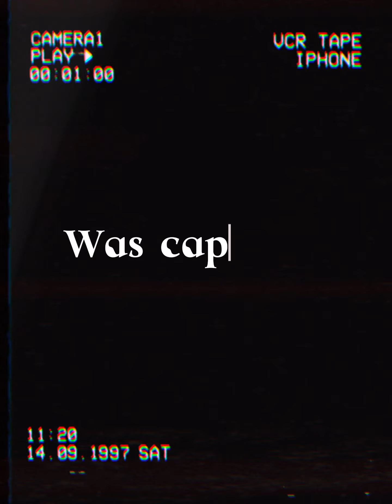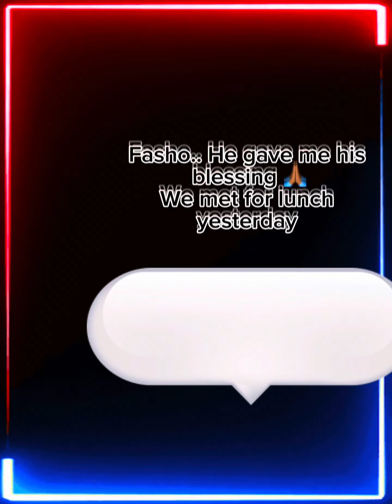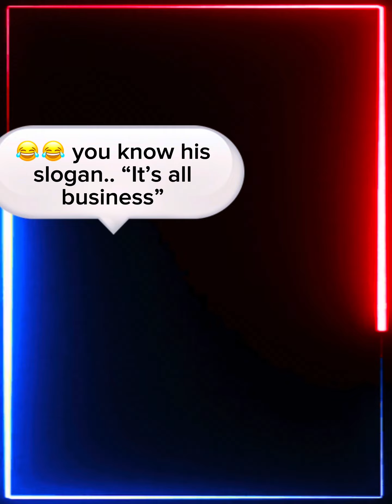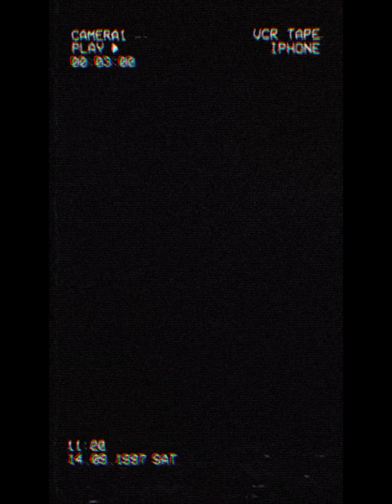STOCKING STUFFER 2 The Movie 🎥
The Grinch Returns!